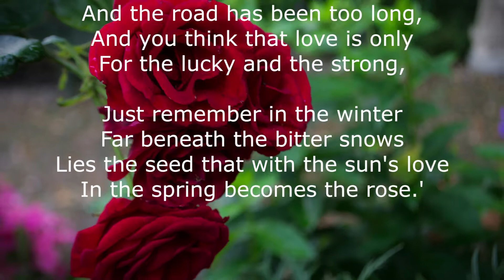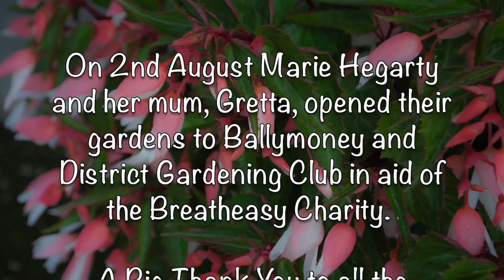Evening Gardens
A summer's evening in July, visiting two gardens.They were opened to Ballymoney and District Gardening Club in aid of the charity Breatheasy, which supports people with lung disease and their families/carers.